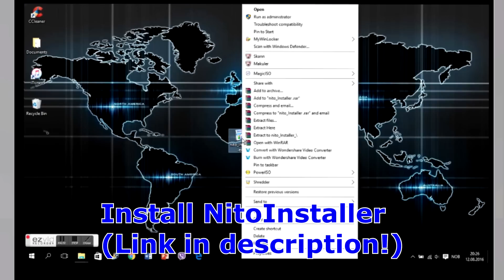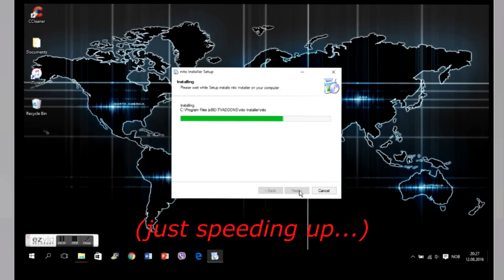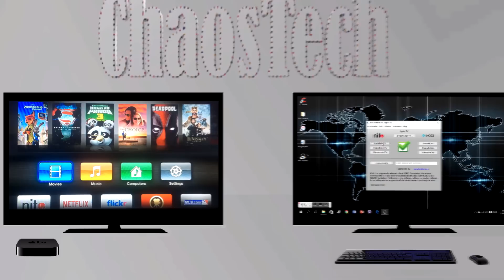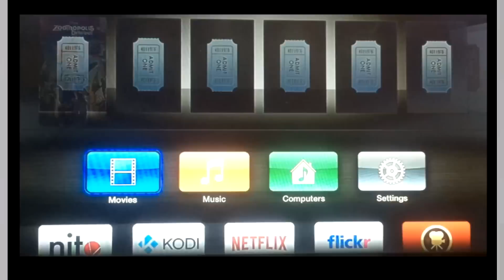How to install Kodi and NitoTV on Apple TV 2G - EASIEST METHOD - 2020 100% WORKING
You have to jailbreak your AppleTV before installing these apps. Here is how to jailbreak your Atv